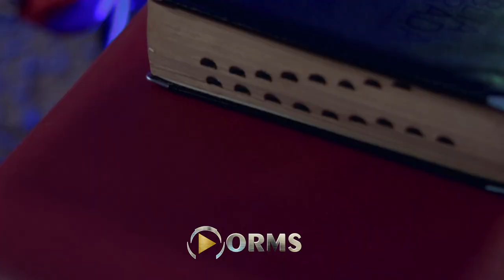Valdoçan e Darlene- Jesus é o Salvador (clipe Oficial)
Compositor: Valdoçan de Souza
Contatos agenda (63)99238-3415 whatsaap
Pagina oficial Facebook: @valdocanedarlene
Produção Musical e AudioVisual: ORMS Music (maestro Odeone Rocha)
Arranjos: Valdoçan de Souza.